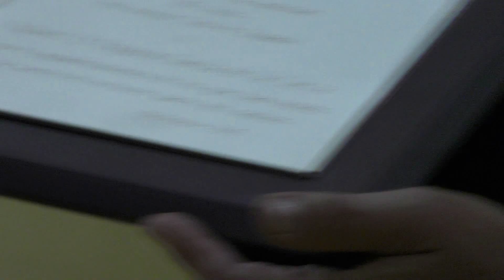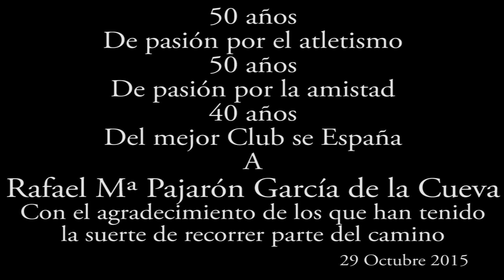Rafael Pajarón. 50 años dedicados al atletismo